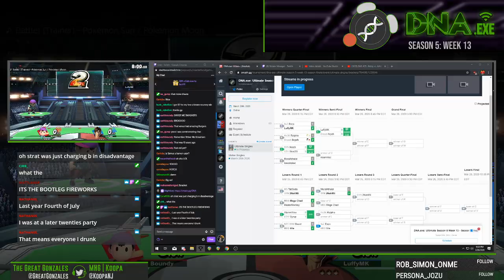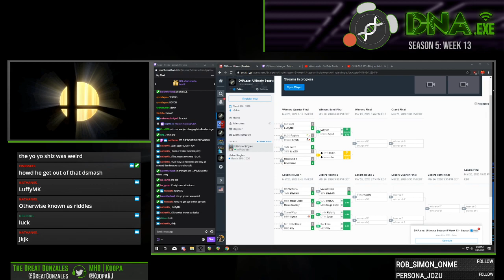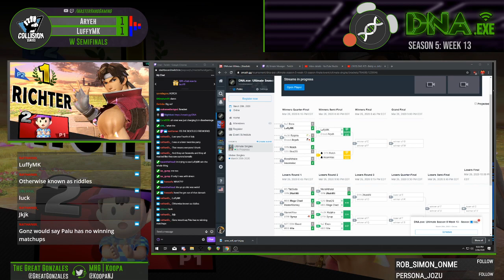DNA.EXE S5:W13 - LuffyMK (Richter) Vs. Aryeh (Ness, Snake) - W Semifinals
03.26.20 - DNA S5W13 - NJ Smash Ultimate Weekly Tournament (Season 5 - Week 13)
Helix eSports (North Bergen, New Jersey)